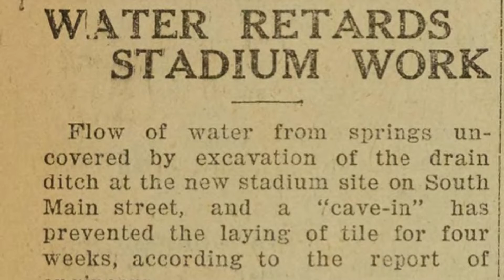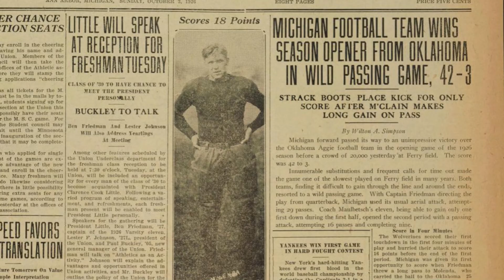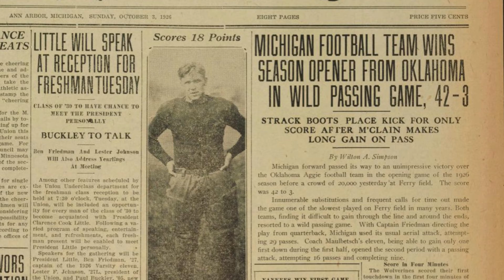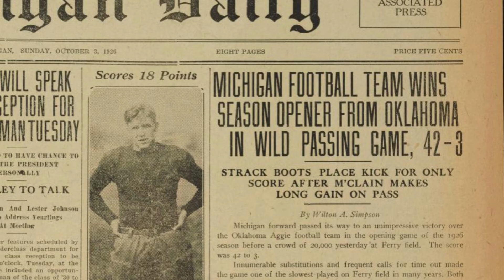John Maulbetsch, The "Michigan Cannonball" Returns (1926) | This Week In Michigan Football History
A short history of the 1914 media darling, Michigan's All-American 'Featherweight Fullback" John Maulbetsch.  We also briefly cover some Michigan Stadium history and Fielding H. Yost's final season as head coach.  This segment of This Week in Michigan Football History aired prior to the Michigan vs. Wisconsin game on October 2, 2021 as part of WTKA 1050AM's 'Countdown to Kickoff'.

Full script:

This week we go all the way back to October 2, 1926, when Meechigan's GRAND OLD MAN, Fielding H. Yost,  prepared for his 24th and FINAL season as head coach of the Wolverines.

Yost had more on his mind than merely leading the football squad that fall—he had a dual role as athletic director and oversaw the construction of the new football stadium -- but things were NOT going well.  In September, excavators discovered WAY more water than they expected.  It eventually reached disaster levels as ONE million GALLONS a day were pouring into the site.    The H2O was eventually was tamed...and on this day in 1926, Yost got back to the business of football by opening the season against the Aggies of Oklahoma A&M.

The head coach for those Aggies was a Michigan football legend named John Maulbetsch.   Mauly was a 3 time All-American for Yost from 1914 to 1916 and became a nationwide sensation.  It all started with a trip to play Harvard in 1914.  The East Coast media marveled at the running style and heart of the diminutive back.   Maulbetsch folded his body like a jackknife, bent completely over, as he plowed over and over again through the Harvard line.

Michigan actually the lost game, but that didn't matter to the media on hand.   A sports star was born and as they loved to do back then, the nicknames followed.   They dubbed him, "The Featherweight Fullback" and "The Human Shrapnel",  and "The Michigan Cannonball" amongst others.  They followed Maulbetsch back to Michigan, where they learned he still ate dinner at his mom's Ann Arbor home - with a typical meal consisting of TWO apple pies and a pot of coffee.  During the summer, the legend spread that he had defeated "The World's Strongest Man" in a wrestling competition on a Lake Michigan boat.

So back in this day in 1926 Mauly was welcomed back to Ann Arbor as head coach of Oklahoma A&M.   The Yostmen were too much for his Aggies.  In front of 18,000 at the final season at Ferry Field, fullback Bo Molenda found the end zone three times and Michigan rolled 42-3.

Later that season Michigan pounded Wisconsin in the final game at Ferry Field and in Yost’s final game—an unprecedented in-season REMATCH against Minnesota for the Little Brown Jug -- his Wolverines defeated the Gophers 7-6 in Minneapolis.   Meechigan's grand old man was sent out the way he started in 1901 - AS A CHAMPION.